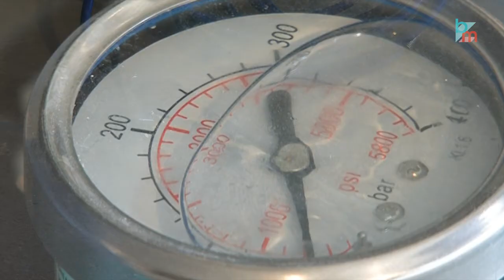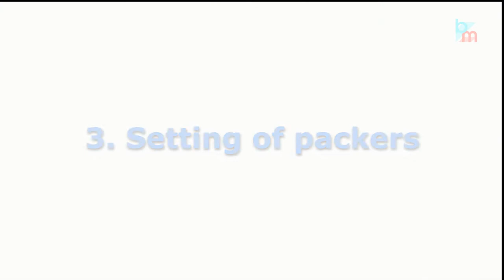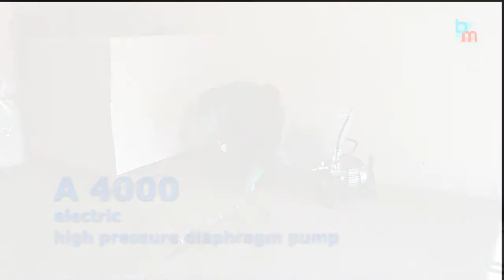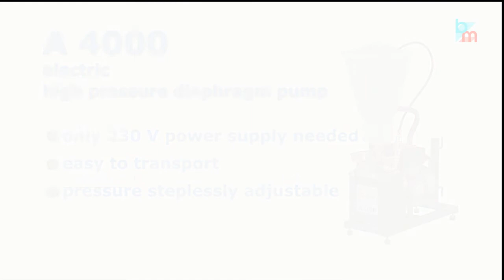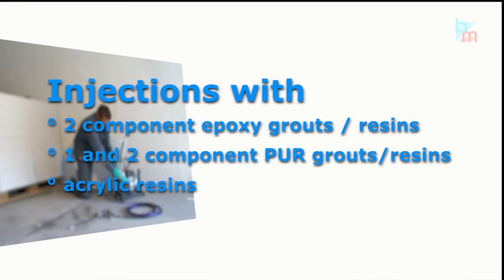Grouting, Injection, Filling - of resins, grouts and water based liquids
Since 1997 it is the target of our team to furnish our partners and customers with specialized technical and chemical products. But: Instead of just suppling „products" we offer solutions based on our knowledge and experience. No matter if you are dealer, importer, wholeseller or user we can offer to you:

*      Spray equipment and accessories for wood, metal, painting and renovation
*      Special equipment for sanitation and renovation like injection pumps, 2-component pumps, solutions for water proofing, injectors etc)
*      Hot melt hand applicators, accessories, adhesives
*      Technical trainings for your team or your customers
*      Chemical products for renovation, injection, water proofing
*      Expert opinions towards renovation